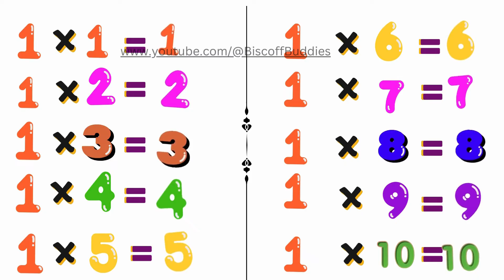Multiplication Table of 1#animation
Let's make multiplication learning fun and easy! Starting with the multiplication table of 1, we will begin our rhyme sequence. Sit back and watch as your little one learns the ropes!